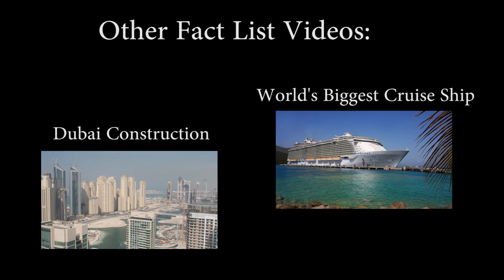Biggest Swimming Pool in the World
More Tags: Burj Al Arab — 7 Star Hotel In Dubai — World's

Most Luxurious, Burj Al Arab — Dubai's Dream Palace —

Megastructures, Dubai and Moscow's Moving Skyscrapers,

PROJECT: "The world biggest hotel, the first 10-star

hotel" Atlantis, The Palm, Dubai - Destinology malayalam

actress Sanusha sex scene in dubai, sarath a,

ProjectLebanon, culturescene, dubai, burj al arab, burj al

arab hotel, dubai burj al arab, the burj al arab hotel,

the burj al arab, dubai burj al arab hotel, al burj arab,

burj hotel, dubai, burj al arab, dubai hotel, burj al arab

hotel, dubai burj al arab, the burj al arab hotel, the

burj al arab, dubai burj, jumeirah, al arab hotel, dubai,

moscow, italy, moving, skyscraper, dynamic, architecture,

david, fisher, beirut, lebanon, biggest, world, first, 10,

star, hotel, aperion, dubai, best, cost, million, billion,

build, project, Atlantis, dubai, hotel, the palm,

holidays, jumeirah, aquaventure, beach, mobile, video,

cellphone The world biggest hotel, the first 10-star

cellphone